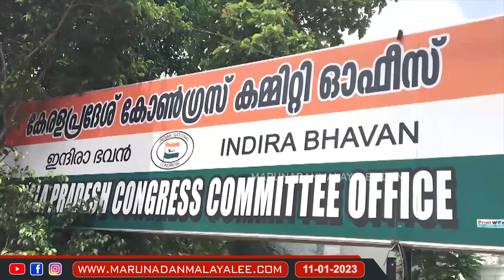സുധാകരനെ വിശ്വസിക്കണമെങ്കിൽ ഇയാളെ പ്രസിഡന്റാക്കണം | congress party kerala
ഈ മനുഷ്യനെ
ബ്ലോക്ക് പ്രസിഡന്റാക്കുമോ?